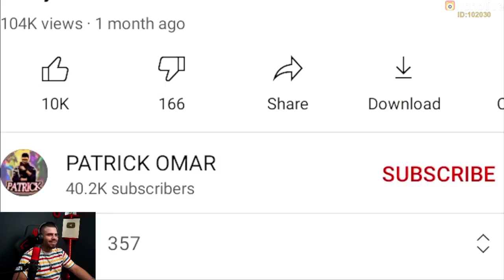اقوى ردة فعل على فيديو Patrick Omar 😂والله هذا راح يقتلني ضحك في يوم ما😎🔥...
ودعمي بلايك وكومينت
مشاهدة ممتعة❤